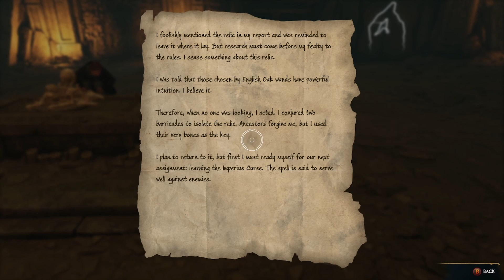More Adventures with Sebastian - Hogwarts Legacy (Part 15)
Join me and Sebastian on another exciting adventure through the wizarding world of Hogwarts Legacy.